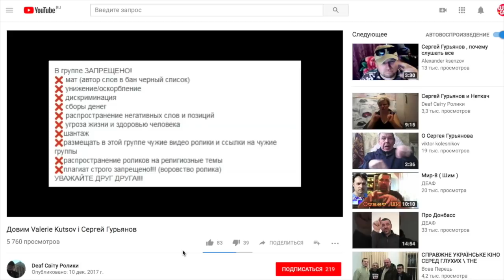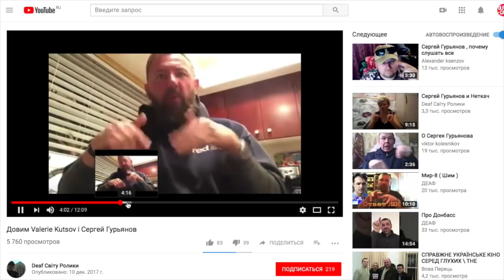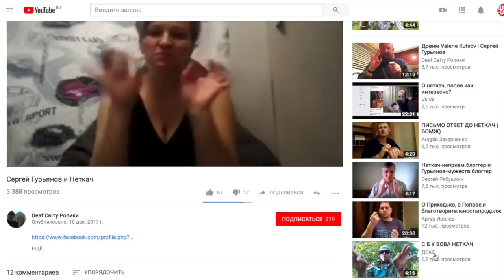OLPOPCAST | воровство продолжается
Из фейсбука из закрытых групп перезаливаются видеоролики в ютуб. Из закрытых групп - и неслыханное дело - ухитряются воровать так же как и раньше...